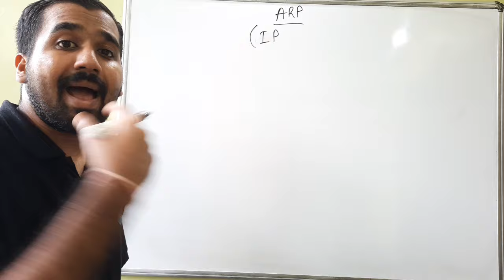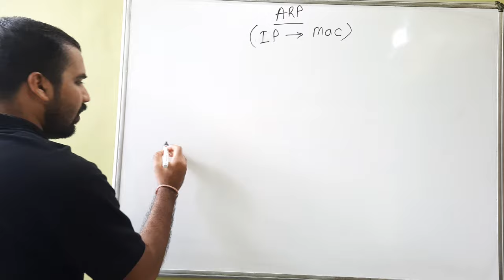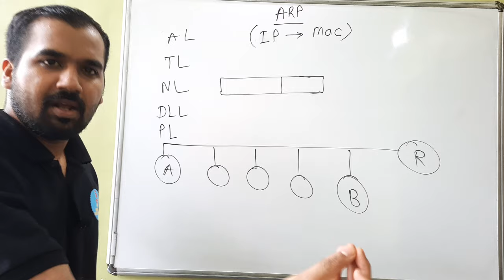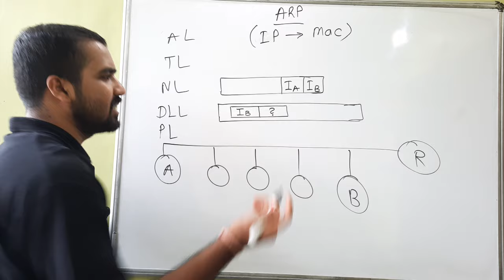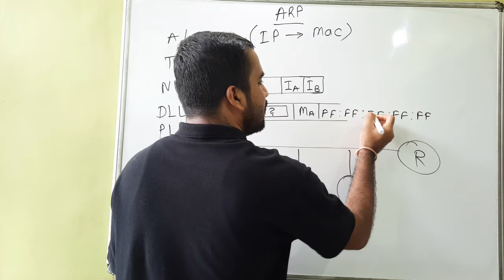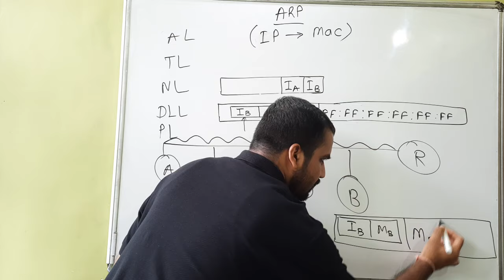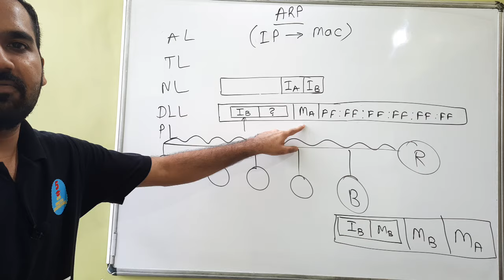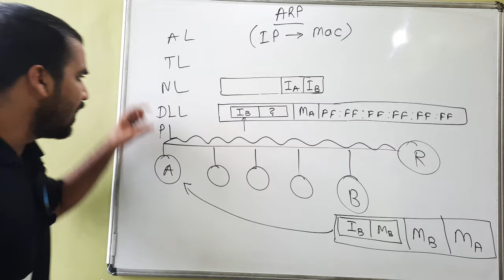Address Resolution Protocol (ARP) Explained in Hindi l Computer Network Course